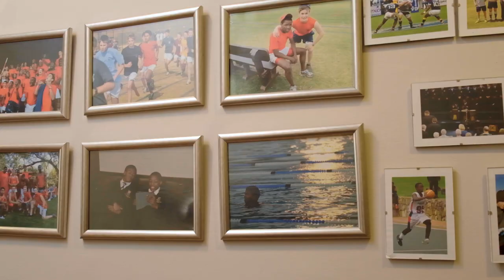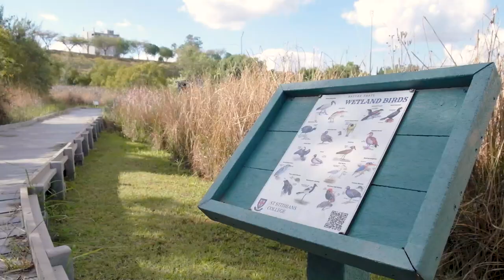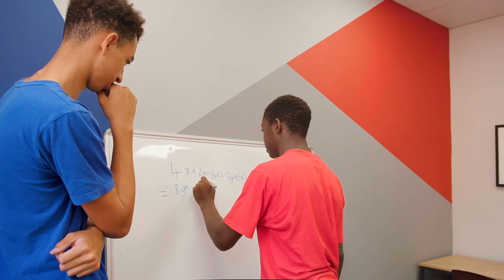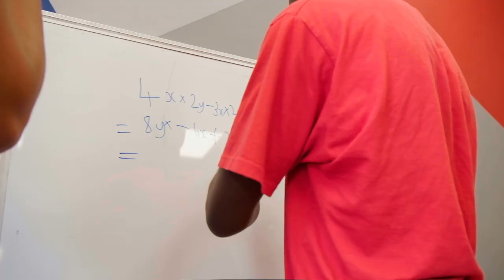St Stithians Boys' College - Boarding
This video gives viewers a short overview of St Stithians Boys' College Boarding.  We invite those interested in learning more about St Stithians Boys' College to visit our